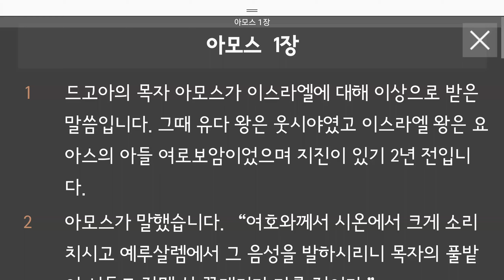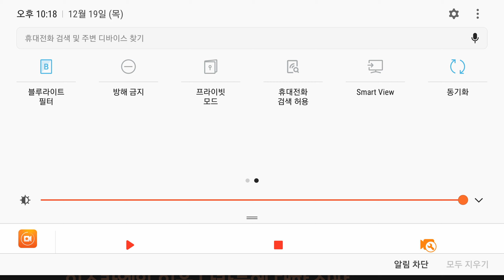아모스 1~9장